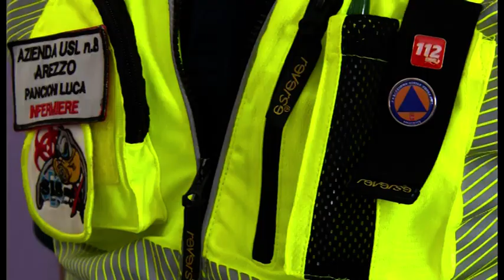Arezzo, bimba nasce in ambulanza. Fondamentale l'intervento di un infermiere